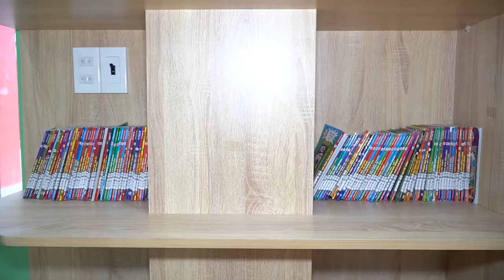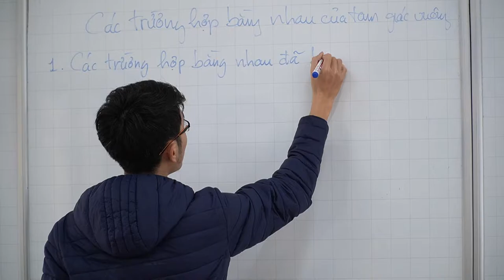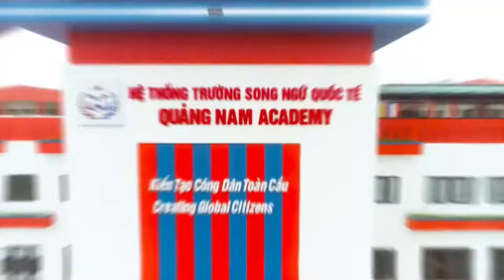HAPPY OUR SCHOOL